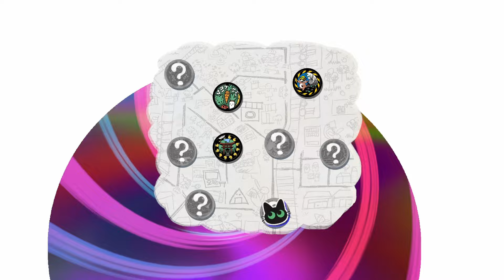FINAL CLIMB HOME IN COZY CAT SIM! Little Kitty, Big City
Embark on a grand journey (for a house cat) in this new cute and cozy open world cat sim. After falling from your apartment window, you'll need to brave the unfamiliar streets and learn some street smarts to return home. Fortunately there's plenty of helpful city critters that will help you in your quest, for a favor of course. Explore downtown and learn abilities that only a street cat would know, like catching birds and properly express your emotions. Find secret gatcha balls to unlock wearable hats and become the most fashionable feline around. Can you make your way home?

Let's play Little Kitty, Big City!

00:00:00 - Intro
00:00:54 - Adventure Continues
00:04:49 - Occupied Nap Spot
00:07:45 - I'm A Grapes Cat
00:09:35 - Gecku Shop
00:19:09 - Bagel Hunting
00:21:05 - Gecku Vs. Boss Cat
00:25:31 - I'm A Panda Cat
00:32:42 - Larcenous Crow
00:34:30 - Tanuki's Lunch Break
00:36:30 - I'm A Satsuma Hat
00:39:22 - Beetle's Vacation
00:48:11 - The Final Climb
00:51:10 - Ducklings' Pond
00:53:00 - Beetle And Poppy
00:54:51 - Duck's Worry
00:56:39 - Home Sweet Home
00:58:59 - Credits
01:01:36 - Post Main Quest
01:03:48 - I'm A Ladybug Cat